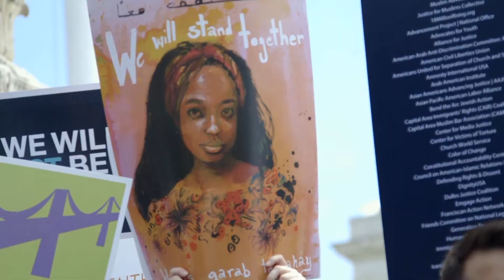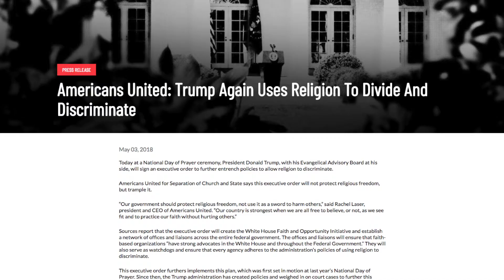We Are Americans United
Keeping religion out of government, and government out of religion, is the only way to protect religious freedom for all Americans. If you care about women's reproductive rights, LGBTQ equality, the future of the Supreme Court, and countless other freedoms - then, YOU care about the separation of church and state!